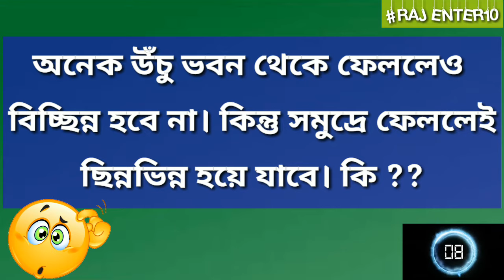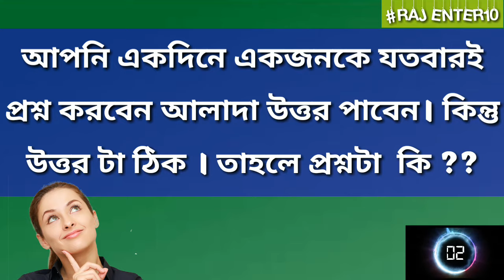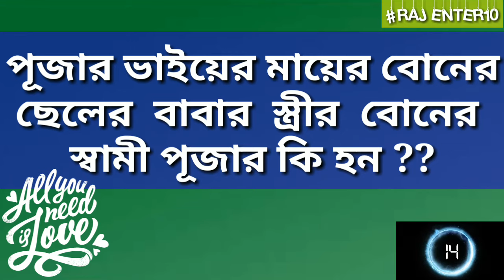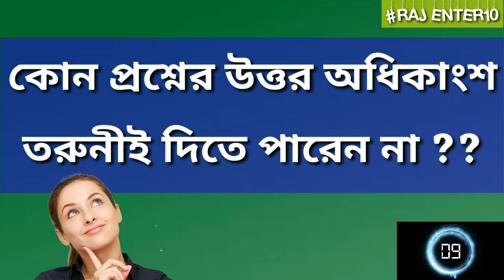GOOGLY গুগলি Questions and Answers!! EP-24 RAJ ENTER10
GOOGLY গুগলি Questions and Answers episode 24
দর্শকদের জন্য থাকছে ৫ টি নতুন প্রশ্ন এবং তার সহজ উত্তর , আশা করছি এই ভিডিওটি সবার ভালো লাগবে।

Top 5 Tricky yet Funny Questions ever asked on the Internet
Can you have skill to solve them all & get 5/5 !

These are 5 awesome trick questions your friends will always get wrong! Guaranteed! :)
I have picked these 5 funny brain teasers. Because, I am sure that no one would get them right when asked spontaneously. See for yourself, whether you will get the right answer, and then test your friends. It is really fun.

Thanks.
* If u need a song or video removed on my channel , please message me before reporting to YouTube.